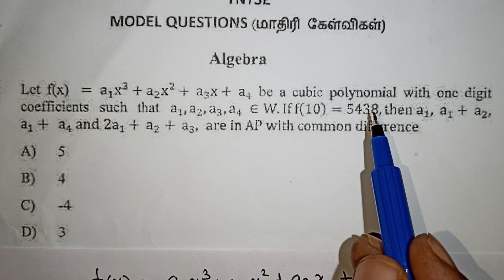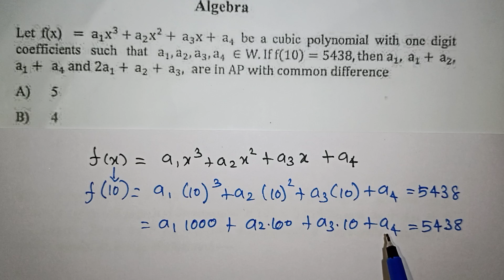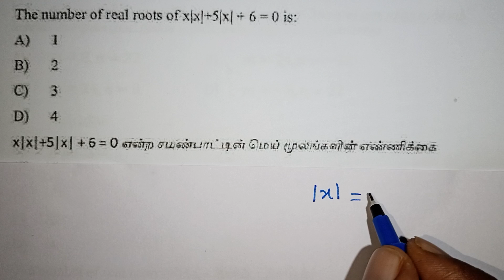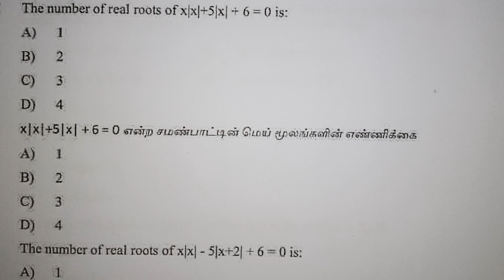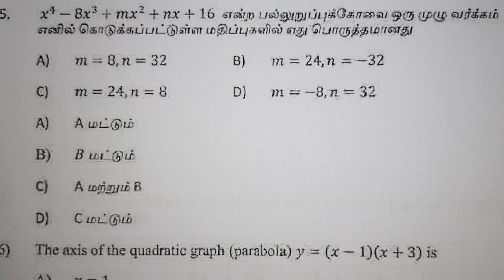Tamilnadu Chief Minister Scholarship Exam Model Questions With Answers / Algebra / Kalvikan